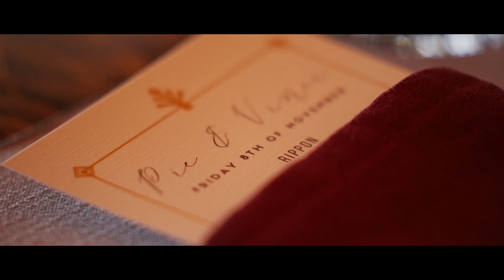vinci+pie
vinci+dymphna
wanaka, new zealand

light of dawn wedding videos